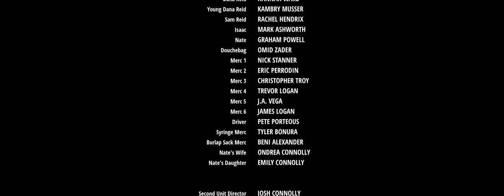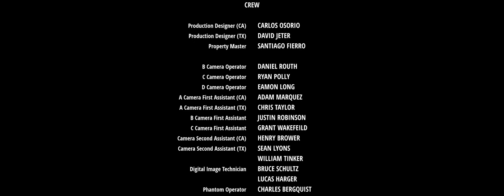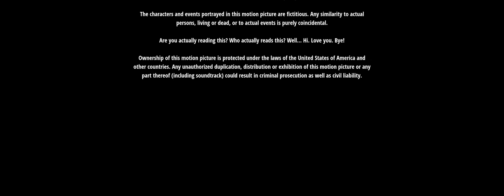short film Extreme future fight